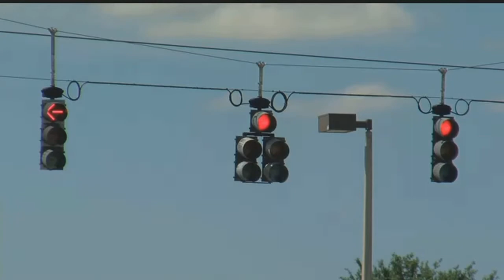Lee County stop light breaks down due to Hurricane Irma damage